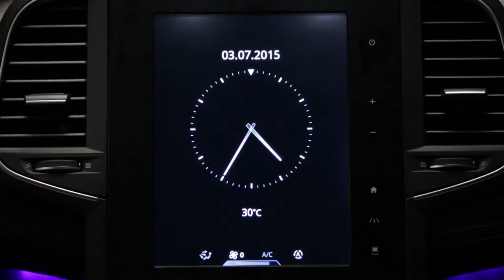Sebességhatár túllépésre való figyelmeztetés